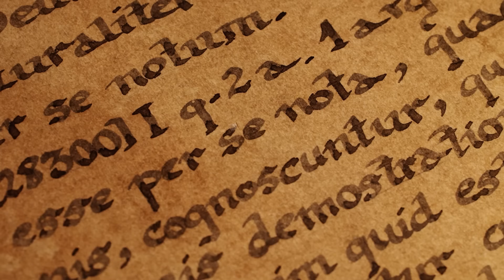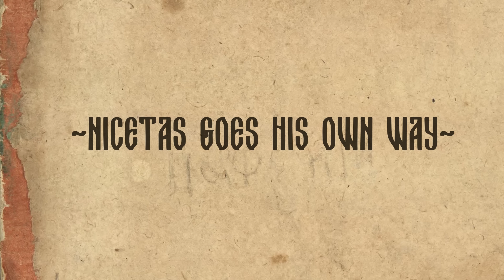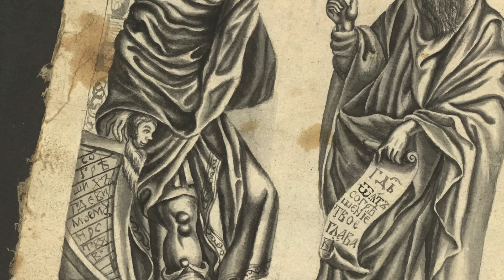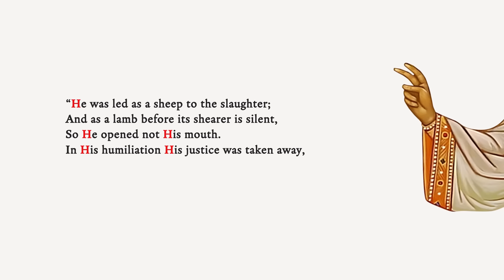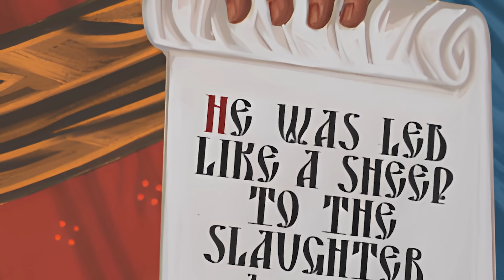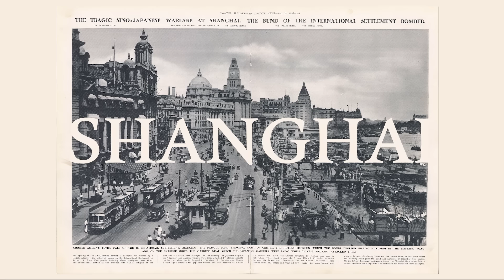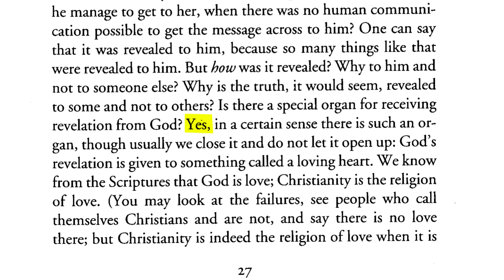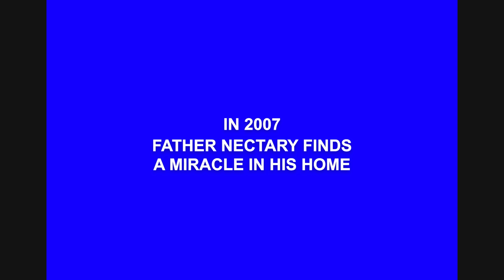God's Revelation (to the) Human Heart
Why does a person study religion?

0:00 Welcome
0:57 The Search
3:30 St. Nicetas of Kiev
8:38 Truth
10:47 The Ethiopian Eunuch
13:16 Revelation
15:26 The Road to Emmaus
17:12 Heart
18:49 St. John in Shanghai
21:48 The Organ
23:24 Dig Deeper